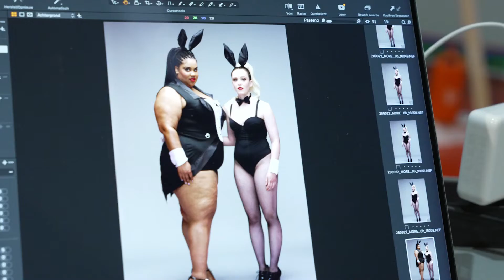Achter de schermen bij n00b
Schakelend van de ene naar de andere scène laten Laura en Isabelle zien hoe lachwekkend de realiteit soms is. Humor in een modern jasje door losers waar je hart sneller van gaat kloppen, met muziek die je mee kan zingen. Cabaret voor en door de n00bs van deze wereld, een ode aan de eenling en een hartverwarmende trip.

n00b speelt n00b is dinsdag 20 december te zien in Schouwburg Cuijk. Kaarten en informatie